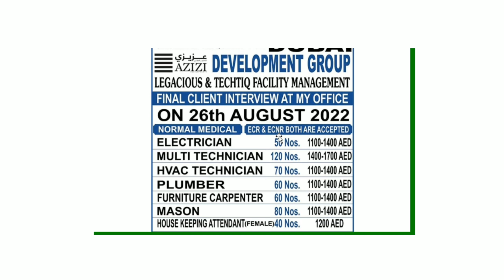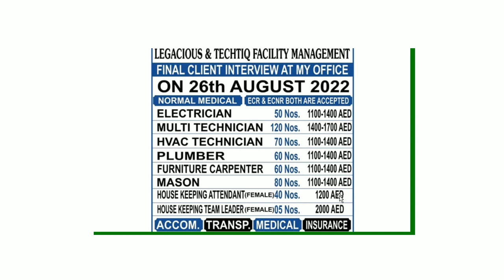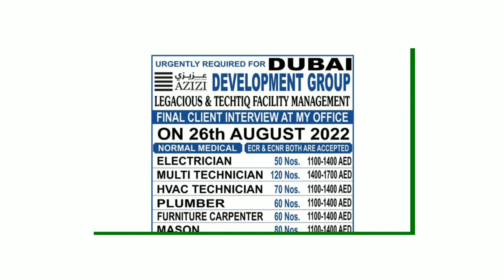Walk-in-interview new jobs in Dubai 2022| Jobs in Dubai daily updates| Engineering Jobs in Dubai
@Fast Jobs

I always try to share real job advertisements from the best Job Portals like
Naukrigulf,
Indeed,
Dubizzle,
Assignment Abroad Times, and
Khaleej times Newspaper.

dubai jobs
dubai walk in interview
dubai walk in interview today
17-AUG-2022 UPDATED DUBAI JOBS & WALK IN INTERVIEWS
18-AUG-2022 UPDATED DUBAI JOBS & WALK IN INTERVIEWS
Jobs in dubai daily updates
Jobs in dubai today
Free recruitment jobs in dubai
Live gulf jobs
Live uae jobs
Gulf jobs
Vacancies
jobs in Abu Dhabi,
Careers,
Jobs Vacancies,
LinkedIn Jobs,
Dubai Job Vacancy,
Emirates,
uae jobs for freshers,
uae jobs for indian
job vacancies in uae government,
uae jobs for foreigners,
 uae job portal,
jobs in uae for indian freshers,
uae jobs,
uae jobs for pakistani,
uae jobs online,
uae jobs indeed,
 uae jobs driver,
indeed uae jobs,
 amazon uae jobs
dubai job news,
 dubai job news today,
 dubai job news malayalam,
 dubai job news paper,
free recitment jobs in dubai,
 free jobs in dubai,
recruitment jobs in dubai,
 free requirement jobs in gulf countries,
jobs in dubai 2021,
jobs in dubai channel,